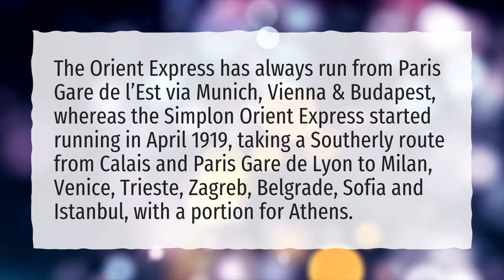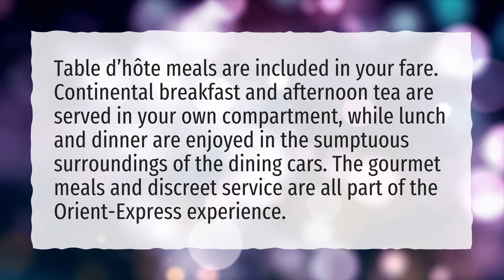Where does the Orient Express begin and end?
More About Orient Express Train • Where does the Orient Express begin and end?